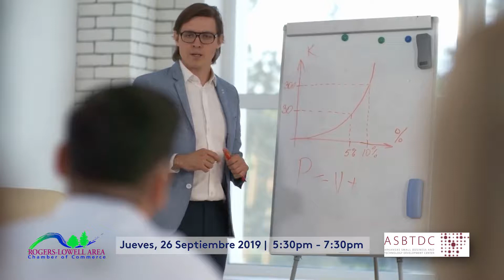Starting a Business in Arkansas